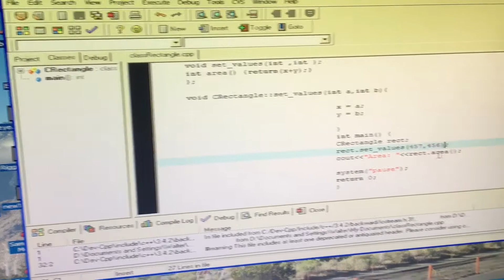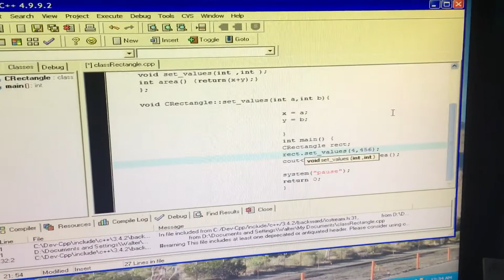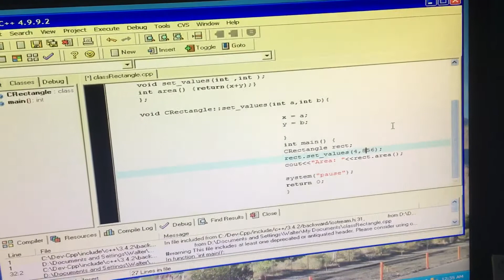Public and Private in C++ by Walter Baldemor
Programming, Watashi wa saino purugurramingu to erekuturuniksu